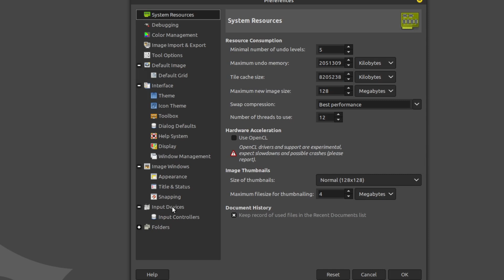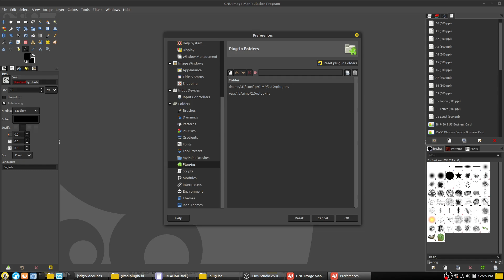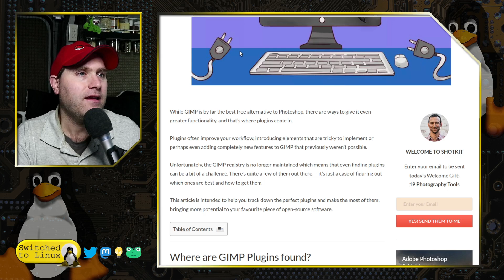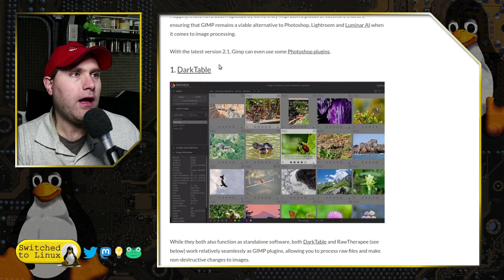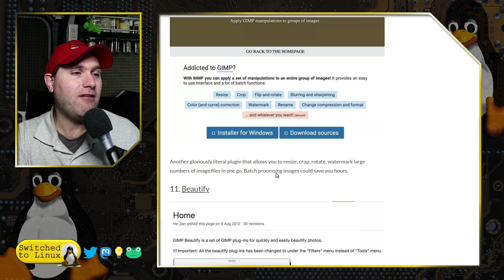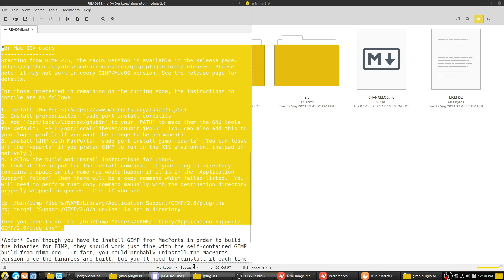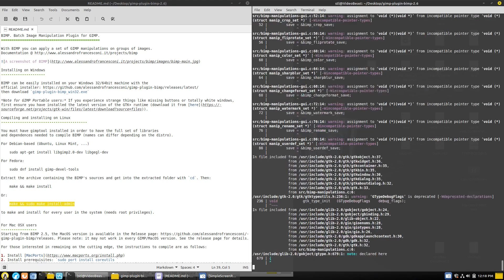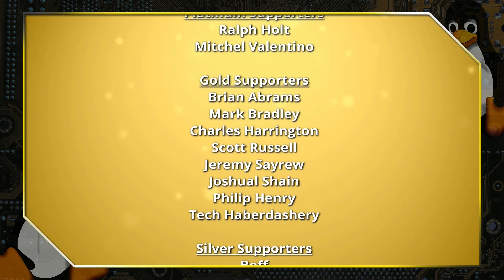Extending GIMP with Plugins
GIMP is an excellent application on its own, but there are plugins. This video shows you where to place plugins you have found, how to make plugins on Linux, and where to find some plugins that may be useful for Windows, Mac, and Linux.

Support Switched to Linux!
🐸 Gab: @switchedtolinux
💡 Minds: @switchedtolinux